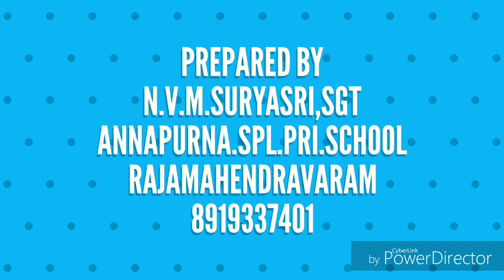Maths TLM for primary by N.V.M Suryasri